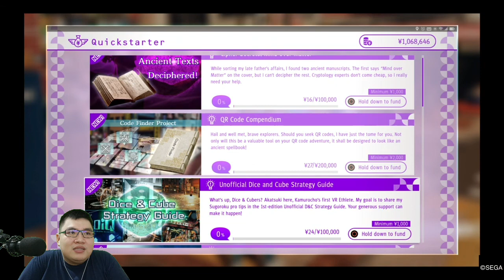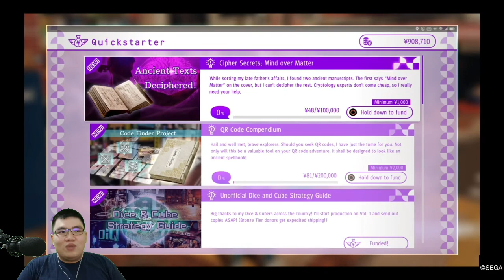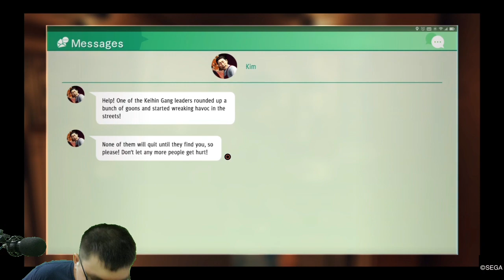judgement gameplay walkthrough part 15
Contact Business
Phone :

Find me :
(Felix) - @FLiXHi

PERINGATAN :
Semua materi Audio Video dalam video ini adalah milik "FLiXHi Official", mengambil/mengcopy video atau audio baik keseluruhan ataupun sebagian untuk di publish ulang tanpa mencantumkan courtesy adalah pelanggaran terhadap hukum yang berlaku.